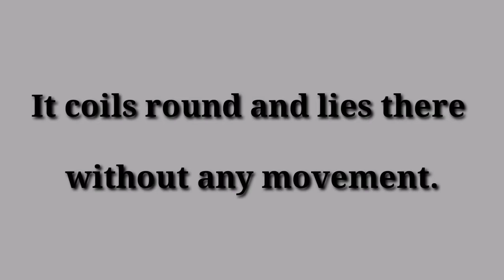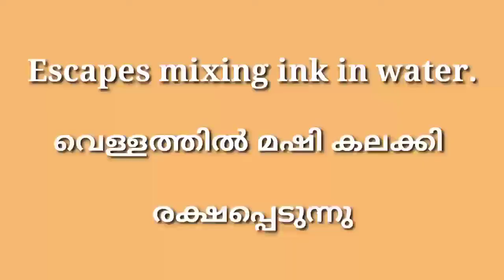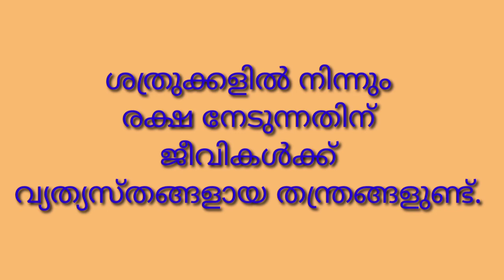STD 3 EVS techniques to escape from enemies unit 2 doodlebug to tusker.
STD 3 EVS Techniques of creatures to escape.english& Malayalam with pictures and videos.helps to write and learn textbook page 29 Activity.